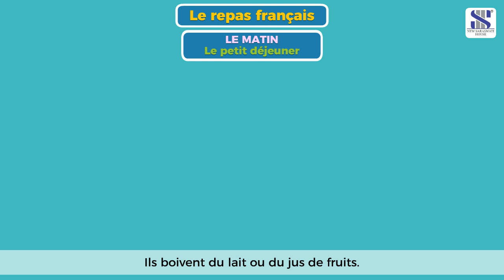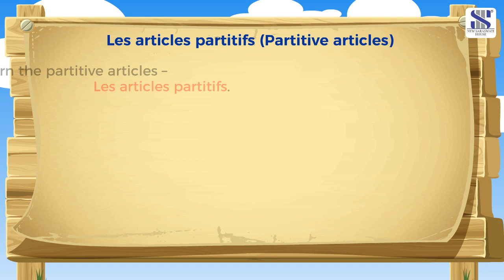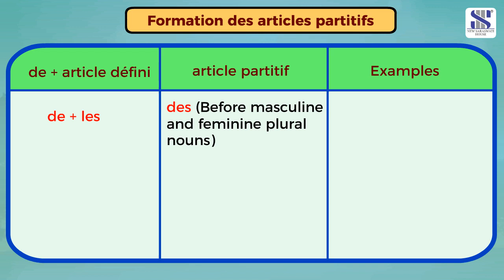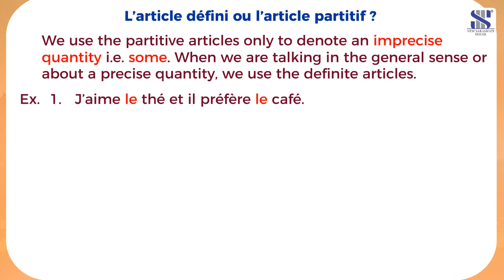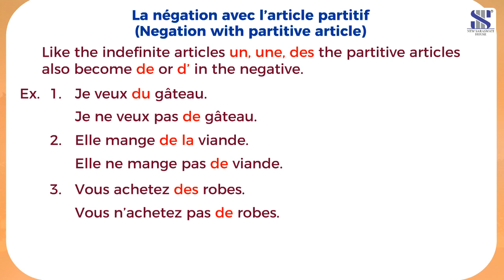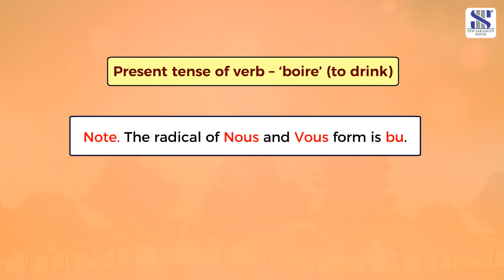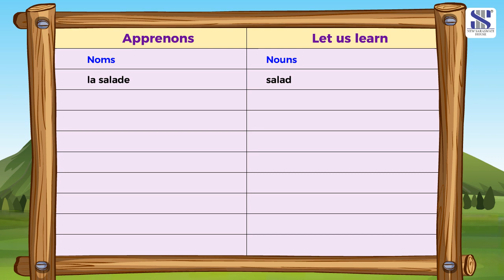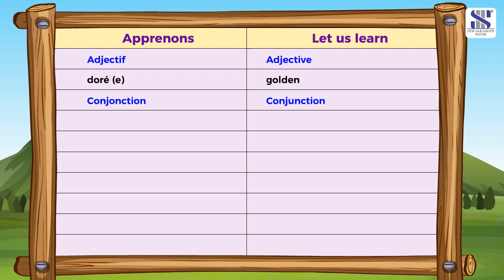Apprenons Le Français 2 Leçon 8 Les repas